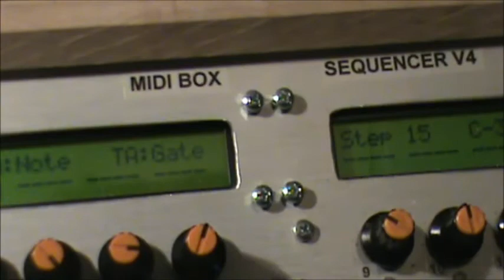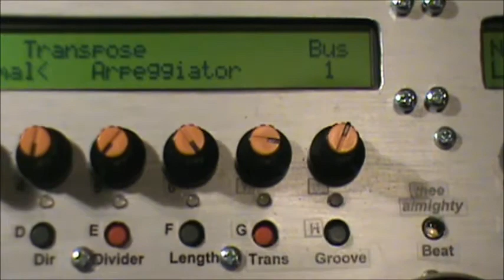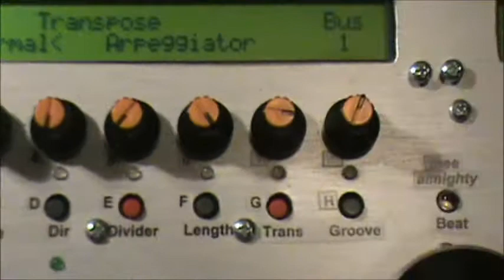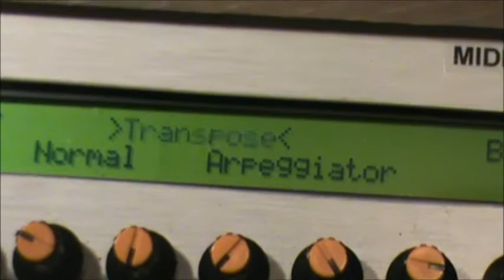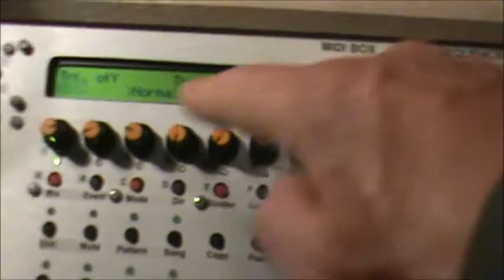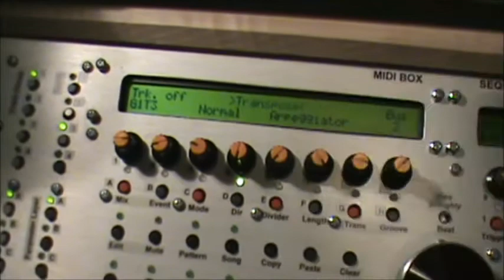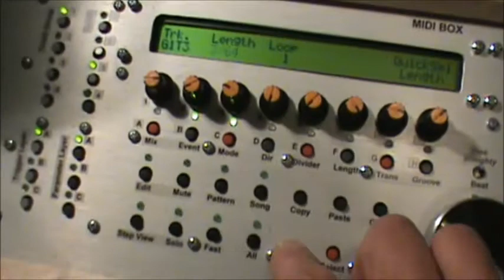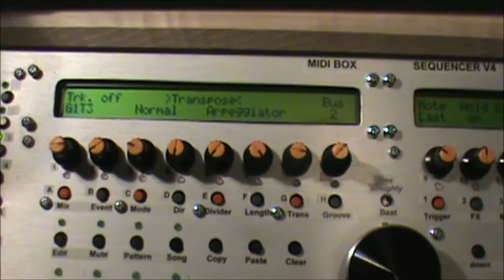MIDIBox Sequencer V4 - Part 10 - Step Triggering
Using the "Step Triggering" track feature, similar to the SH-101 and JX-3p sequencers.